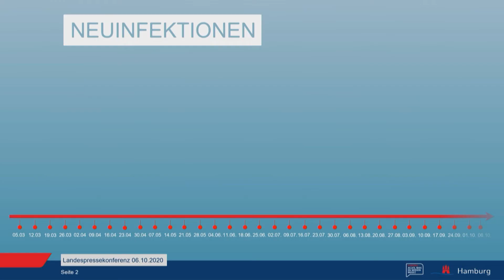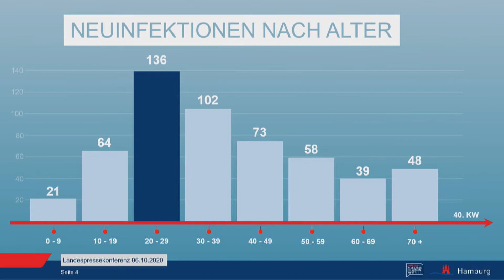Corona-Briefing am 6. Oktober 2020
Corona-Briefing KW 41: Zahlen und Einschätzungen zum Infektionsgeschehen in Hamburg